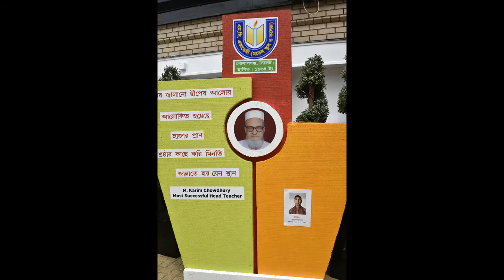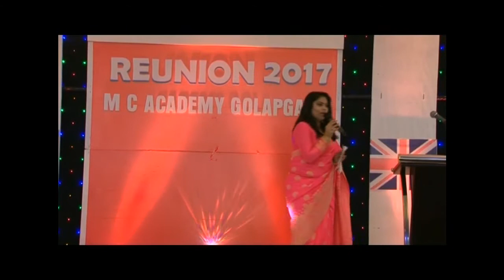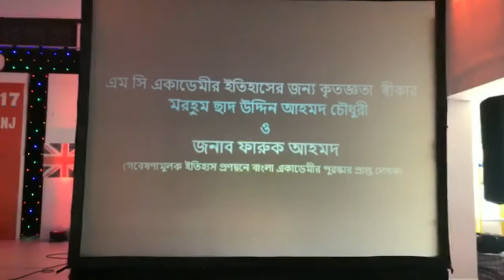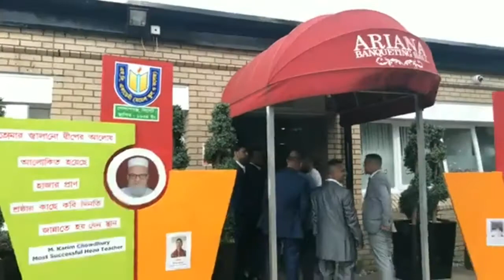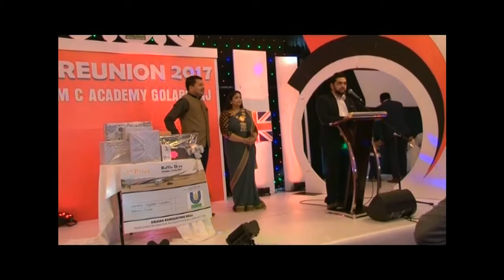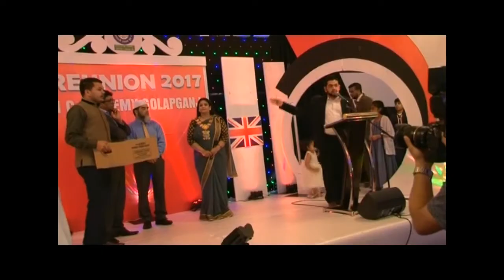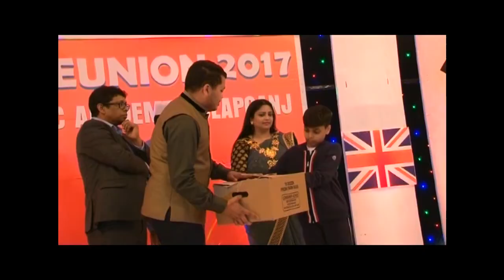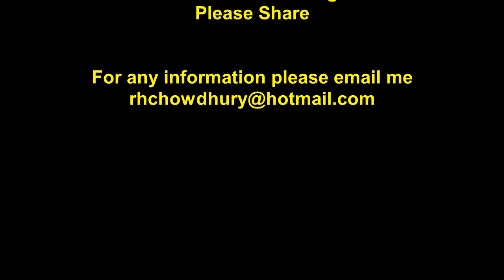M C Academy Reunion UK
M C Academy ex students reunion UK 2017, Ariana Banqueting Suite, North London.